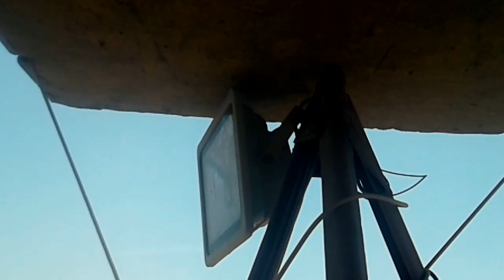Mr TheNew-ÂŘ🇲🇦مشيت لمصنع الرمال وعشت اجواء استكشافية زوينة ..vlog 005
مرحبا بكم بقناة  Mr lovers rachidi.   هذه  القناة  تقوم على توفير افضل و احدث  الفيديوهات (السياحية و التقافية و المعلوماتية. ) .اتمنى ان تعجبكم القناة ولاتنسو  # الإشتراك # ليصلكم كل جديد . معا يحياتي لكم جميعا.

Page Facebook  : @Ayoubruno